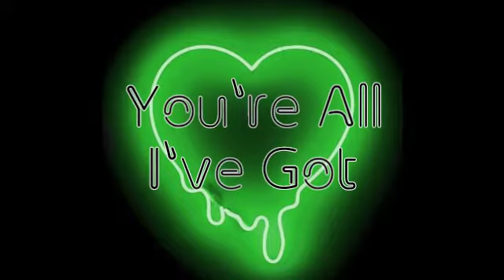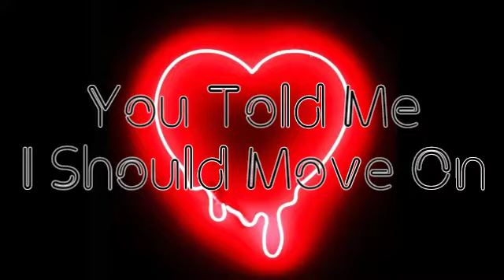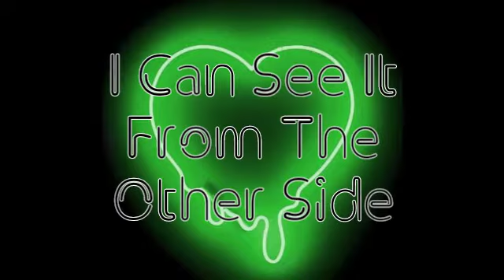R.I.P. [by: 3OH!3] ~Lyrics~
Not mine. I put together the Video, but the images were found off Google, and the song doesnt belong to me:P